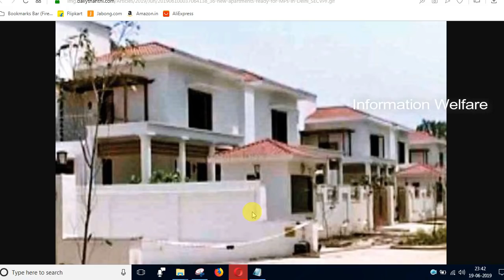பதவி ஏற்ற உடனே புதிய எம்.பி.களுக்கு மத்திய அரசு அறிவித்த அதிரடி திட்டம்!! மகிழ்ச்சியில் எம்.பி.கள்!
டெல்லியில் வடக்கு அவென்யு பகுதியில் 36 புத்தம் புதிய வீடுகள் கட்டி முடிக்கப்பட்டு தயார்நிலையில் உள்ளன.